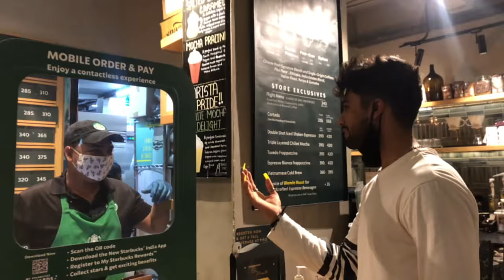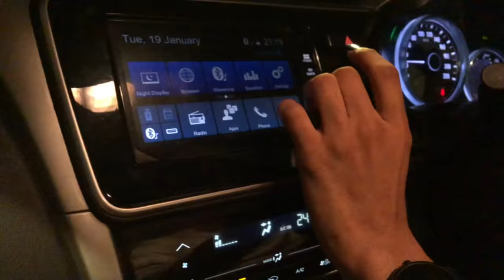Got nail extensions with Priyamvada Kant!!!